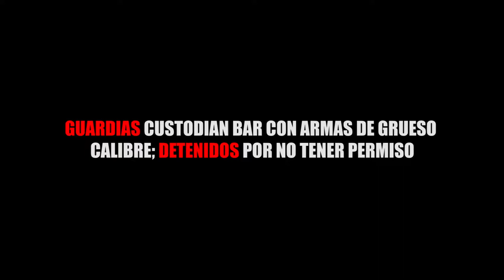GUARDIAS CUSTODIAN BAR CON ARMAS DE GRUESO CALIBRE; DETENIDOS POR NO TENER PERMIS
Entérate de las noticias “EN CORTO”…GUARDIAS CUSTODIAN BAR CON ARMAS DE GRUESO CALIBRE; DETENIDOS POR NO TENER PERMISO…